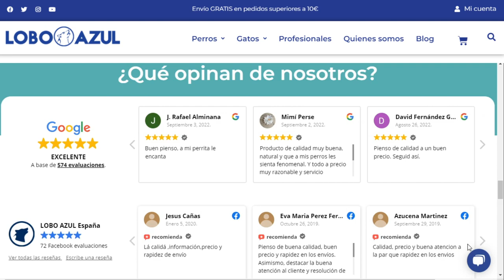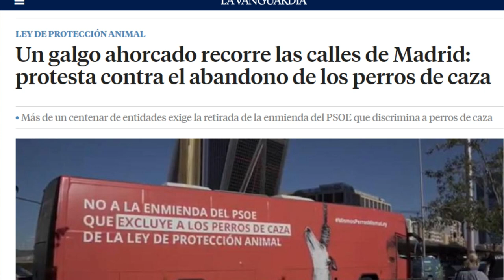¿Y QUÉ PASA CON LOS PERROS DE CAZA? LA POLÉMICA LEY DE PROTECCIÓN ANIMAL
Tras la polémica con la Ley de Protección Animal y el trato diferenciador con los perros de caza excluyéndolos..., he decidido hacer este video comentando la noticia.

También te hablo de lo que subyace detrás de todo esto: El maltrato y el abandono sin mordazas ni tapujos, como siempre.